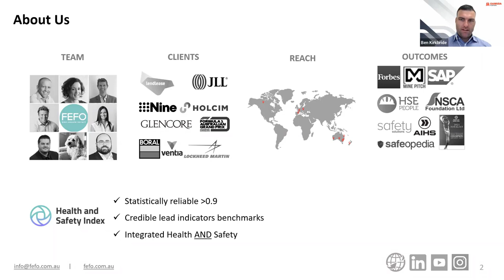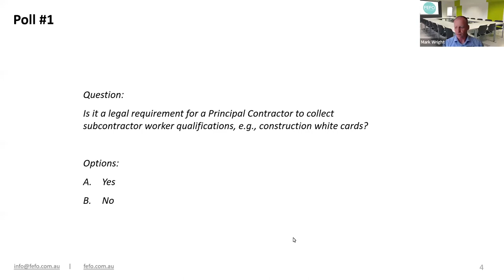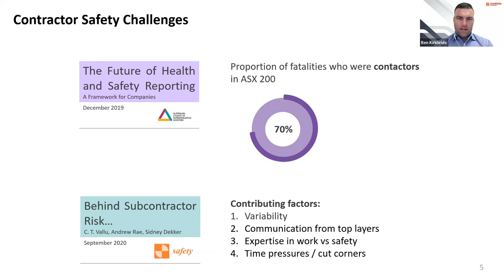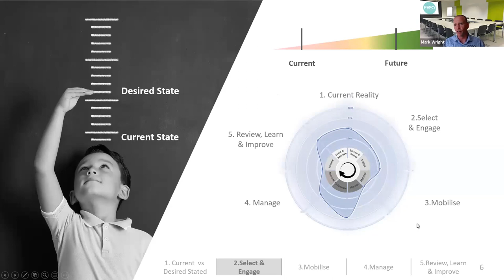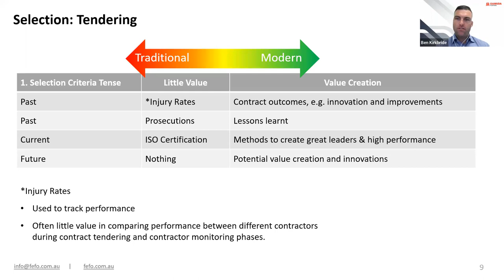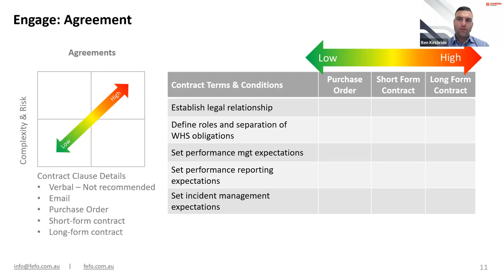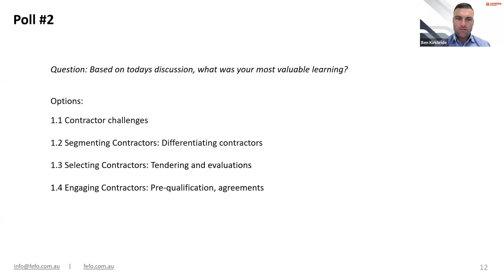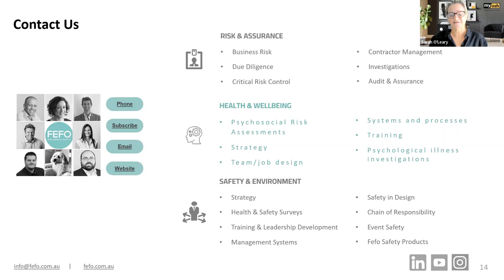Week 1. Selecting & Engaging Contractors | Webinar | FEFO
Presented by Ben Kirkbride, Head of HSEQ, Gamuda Engineering (Aust)

This webinar will provide considerations to selecting and engaging contractors. A practical case study on considerations to get started.
Key takeaways:
• Segmenting contractors
• Tendering and other sourcing options
• Pre-qualifying organisations, individuals, and contract terms.